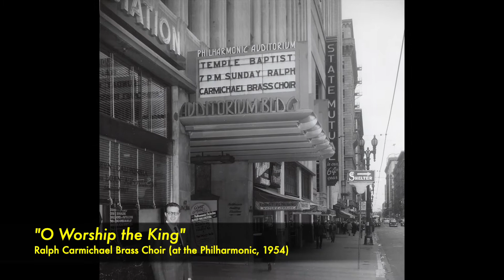"Brass Choir at the Philharmonic 1954" (Complete LP) - Ralph Carmichael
“RALPH CARMICHAEL BRASS CHOIR AT THE PHILHARMONIC” (THE COMPLETE ALBUM). In 1954, while Ralph was Minister of Music at Temple Baptist Church in Los Angeles, a special series of Sunday night meetings was held between March 7 – April 11. The church met at the Philharmonic building that was owned by the church. Ralph created some special brass choir arrangements for the event that he ultimately recorded. Four tunes were released by Sacred Records on a seven-inch disc, and the record is a rare treat to find. None of these arrangements were included on Ralph’s later brass choir albums. The songs are: “Lead On, O King Eternal,” “O Worship the King,” “Be Still My Soul” and “Glorious Things of Thee Are Spoken.” During this time, Ralph also wrote a little song called “The Savior Is Waiting.”